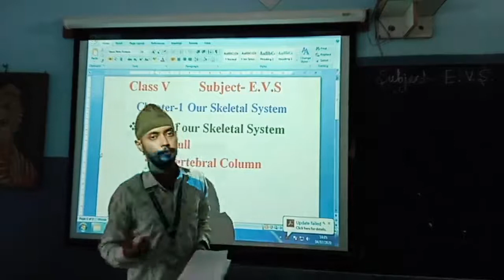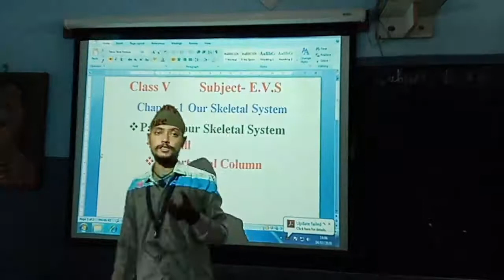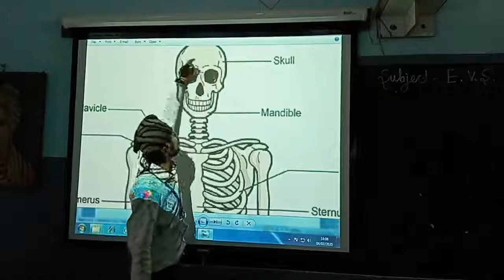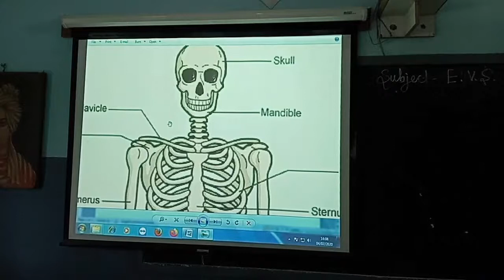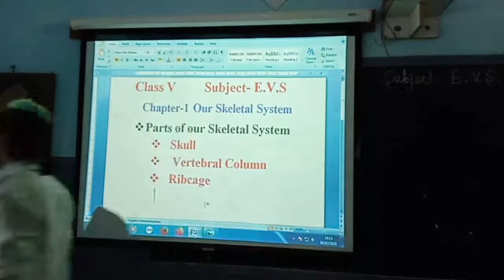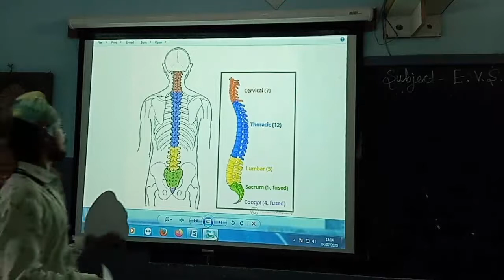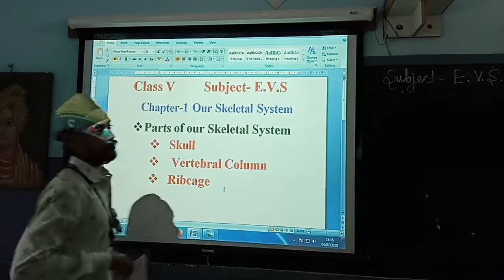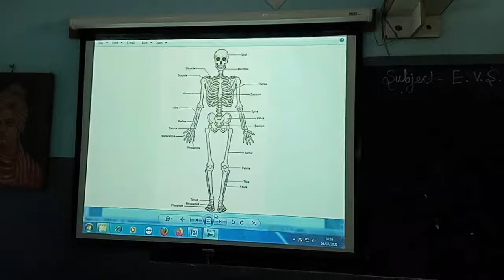Class V Chapter-1 Part-1